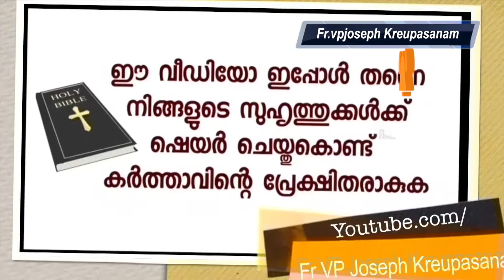ഉടമ്പടി എടുത്ത ആ വർഷം തന്നെ ജോലിയും ഇപ്പോൾ ജോലി പ്രമോഷനുംബാക്കി സാക്ഷ്യം കേൾക്കുക